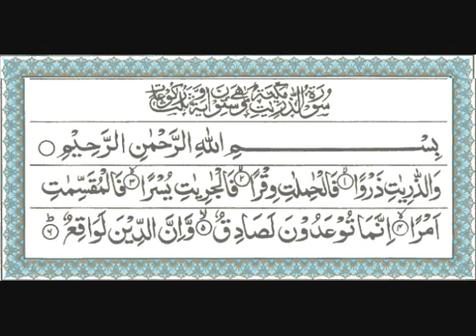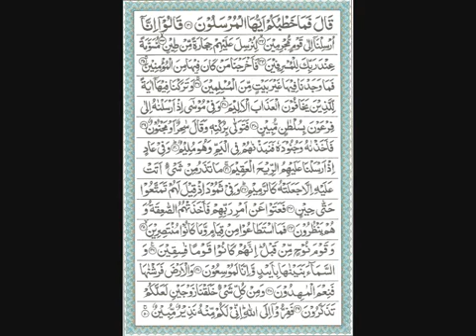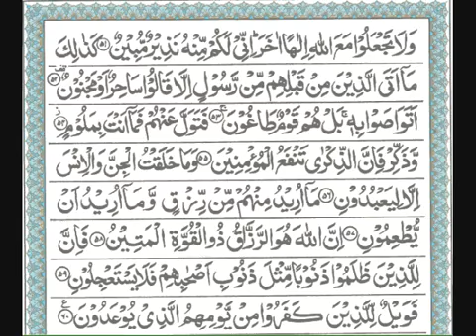051 Surah Adh Dhariyat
051 Surah Adh Dhariyat

Once I have received your message and determined you are the proper owner of this content I will have it removed!